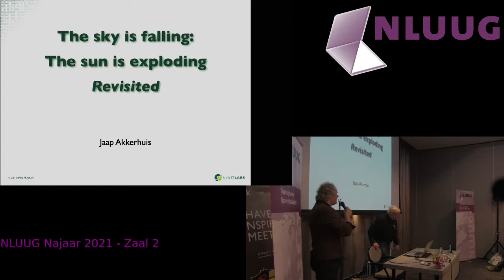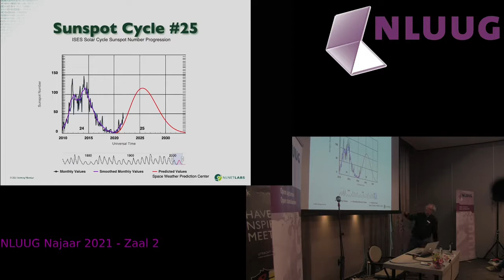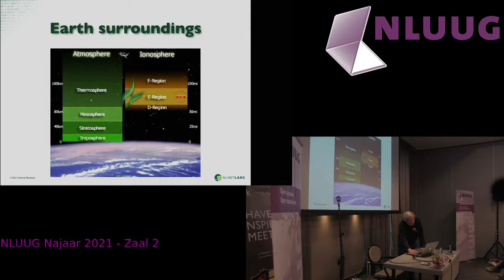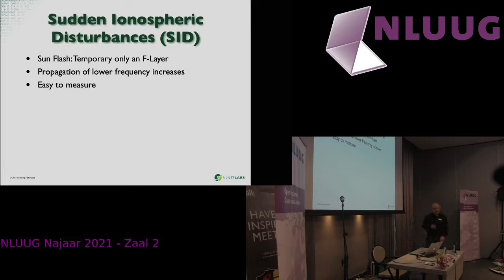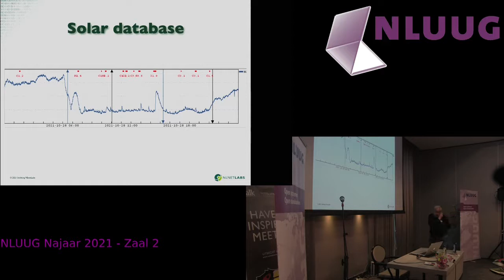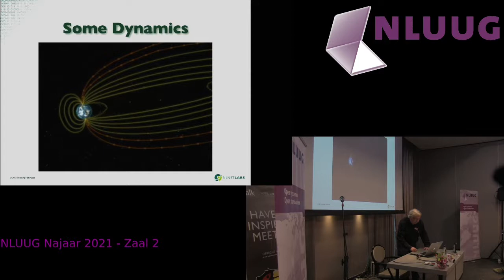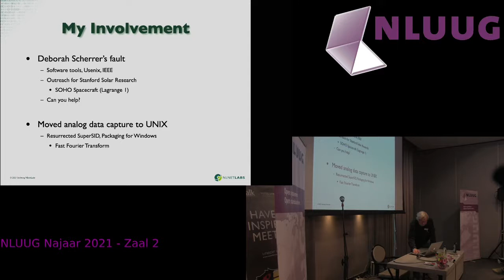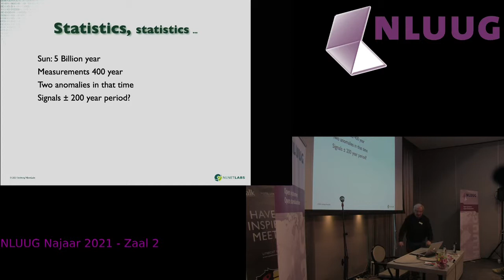NLUUG 2021 NJ Conference: Jaap Akkerhuis: The sky is falling: The sun is exploding, duck! Revisited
The sky is falling: The sun is exploding, duck! Revisited

Speaker: Jaap Akkerhuis

Abstract

In May 2013 at the Ripe 66 meeting in Dublin, at the maximum of solar cycle 24, I presented a short talk on mass emisions from the sun and it effects on our planet. Now, at the start the 25th solar cycle, it is a good moment to talk about Space Weather again and its effect on our environment. This talk doesn't need any special knowledege and will try to make you understand alarmist headlines better.
Biography

After a period of seven years in the U.S., where he was active at the Information Technology Center at Carnegie Mellon University, software company mtXinu, and AT&T Bell Labs, Jaap returned to the Netherlands where he joined the NLnet, the first independent ISP in the Netherlands. Later he worked as a technical advisor for Stichting Internet Domeinregistratie Nederland (SIDN)

Jaap went back and forth between scientific institutes, research labs, Internet service providers and registries in Europe and across the U.S., playing a key role as a global connector in the technical community.

Throughout his career, Jaap has spent a generous amount of time sharing his knowledge with others and playing key roles in organisations such as the European Unix User Group, Advanced Computing Systems Association (USENIX), the Internet Engineering Task Force, the Internet Society, Internet Corporation for Assigned Names and Numbers (ICANN), Réseaux IP Européens (RIPE) and The Council of European National Top-Level Domain Registries (CENTR). Currently, he is a research engineer in the research and development group at NLnet Labs, focusing on IT development.

Jaap always had ample interest in astronomy and was asked to help with the outreach project of the Stanford Solar Research Center and ending up maintaining the software of the solar monitors which are scattered around the world. The International Heliophysical Year 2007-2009 Education Center recognized his role in the the Space Weather Monitor Program. In 2014 he and the Society of Amateur Radio Astronomers received an Award of Excellence and the title "Hero in Solar and Space Physics".